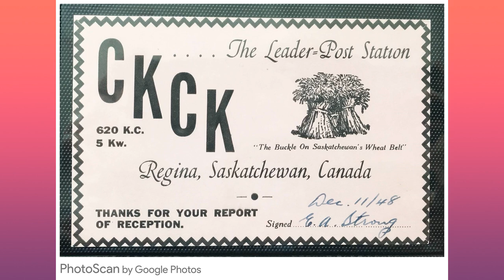CHUM CJCA CKCK CKDA CKEY OLD JINGLES COLLECTION 003